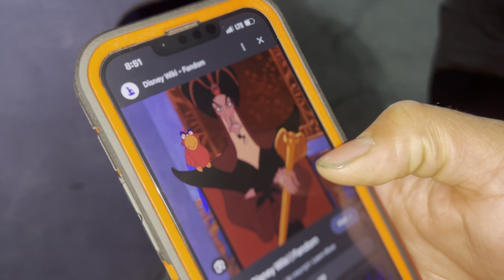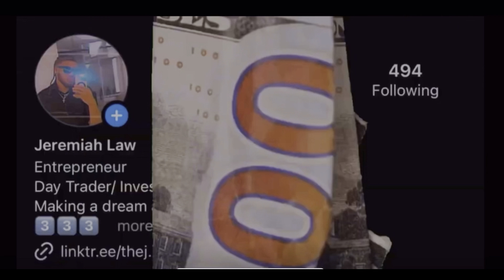TRY NOT TO LAUGH VLOG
If you didn't laugh break your phone.  Getting closer to reaching goals this year run it up!